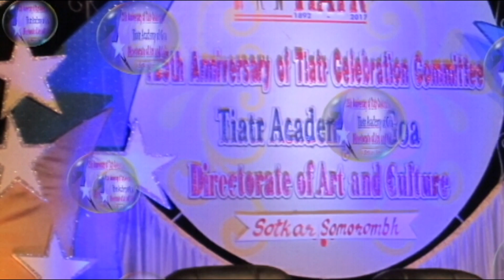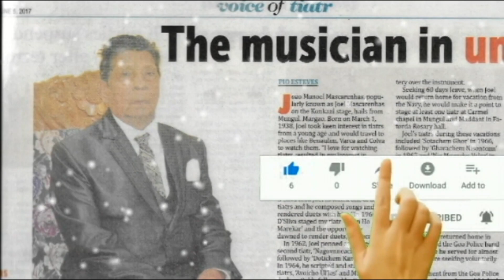Konkani Birthday Toast Song By Late Joel Mascarenhas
This Song is tribute to my Late Dad Joel Mascarenhas , A Konkani birthday Toast Song which was sung for my Sisters Birthday.

Song Name : Goan konkani Toast Song

Singer & composer : Late Joel Mascarenhas

Video Editing : Henry & Sasha Mascarenhas

Also

This channel will Provide information on, Konkani Music, English Music, Goan cooking Secret Food recipes, Continental cooking Recipes, international cooking Recipes, Adventurous Trips, Fishing Around Goa, Fishing Vlogs, Electronic Information, Electric Bikes & Cars, Mobile Phone Reviews,

So i can do more Videos for you guys.

Tweeter       :      @HenryMascarenh1

Thank you all Amigos stay safe.